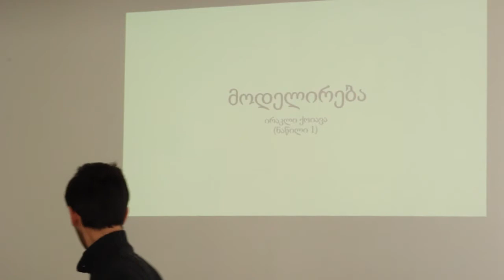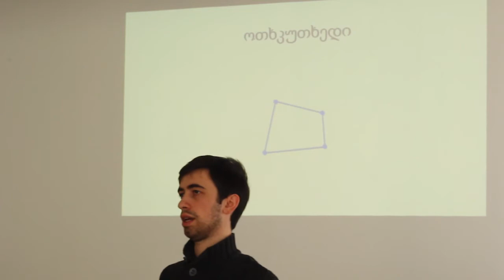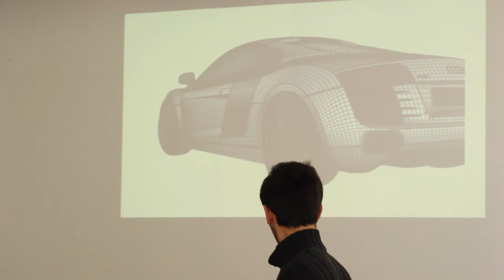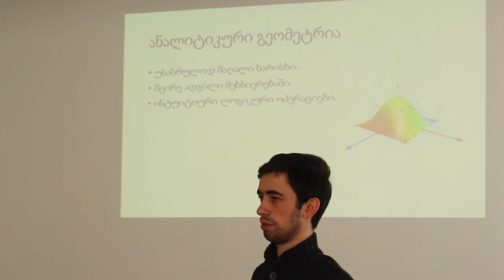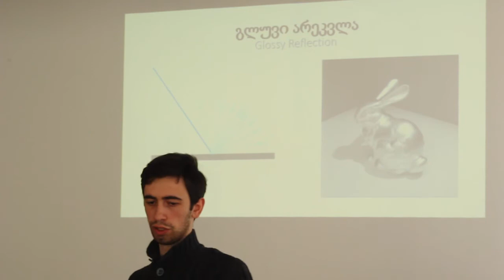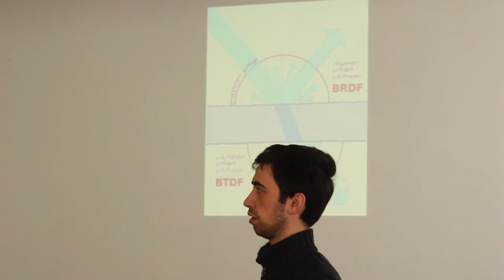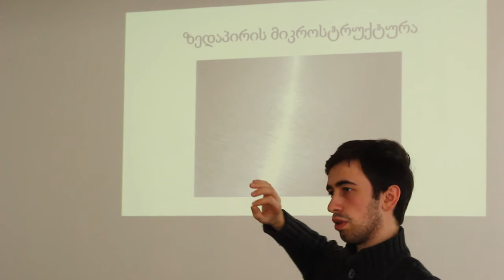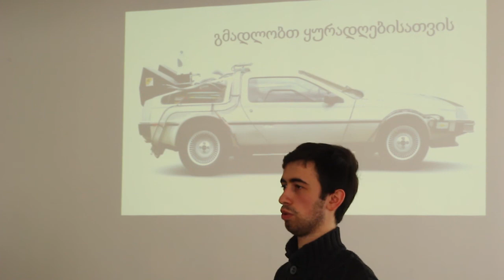CG Georgia - Seminars: Day2 1 Irakli Koiava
ვიზუალური ეფექტებისა და კომპიუტერული გრაფიკის განვითარების ასოციაცია CG Georgia.
CG Georgia-ს სემინარების საგაზაფხულო სერია.
დღე-2
სამგანზომილებიანი გრაფიკის თეორია (ნაწილი 1)
ირაკლი ქოიავა
საპრეზენტაციო ფაილები:
‪#‎cggeorgia‬ ‪#‎cgtraining‬ ‪#‎seminars‬